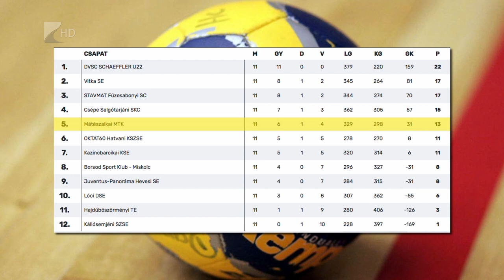Ötödikként telel az MMTK